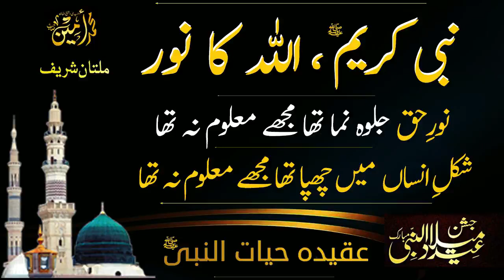NABI KAREEM SallAllahu Alayhi Wa-Sallam, ALLAH KA NOOR | Madina Tul Awliya Multan Shareef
NABI KAREEM SallAllahu Alayhi Wa-Sallam, ALLAH KA NOOR